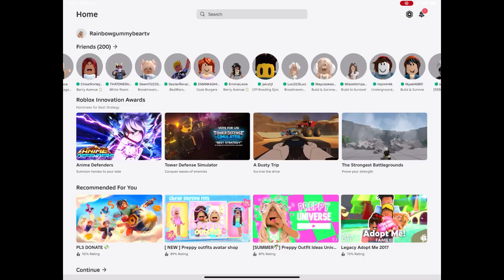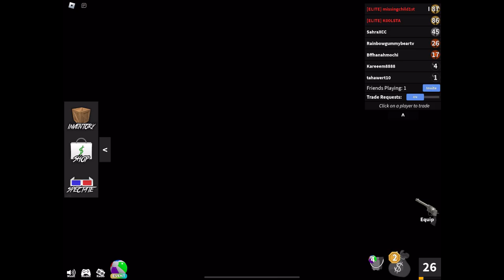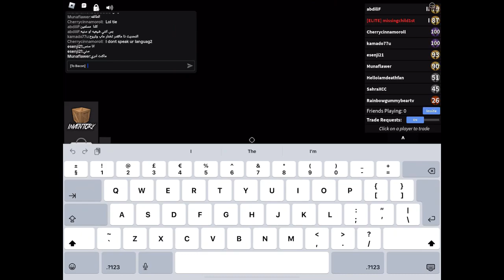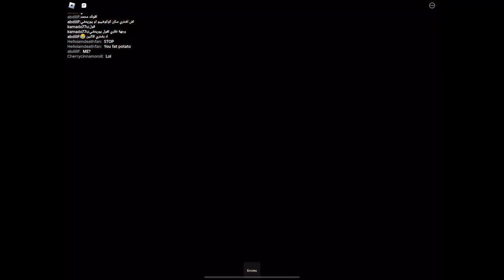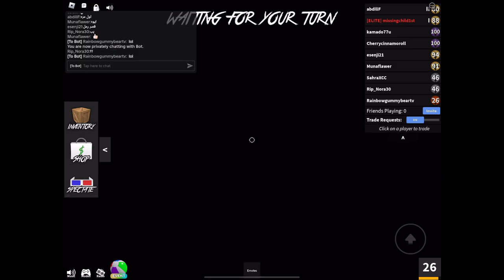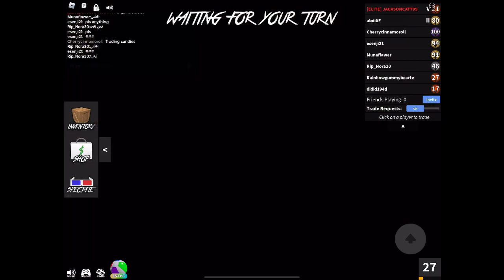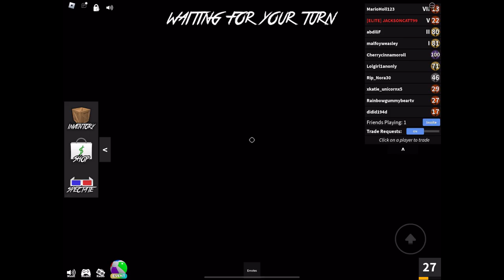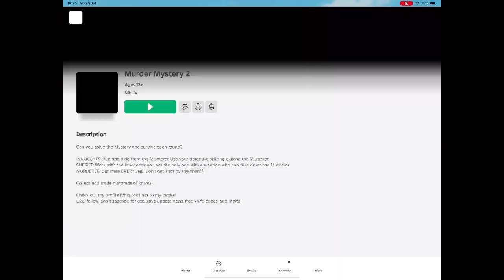RainbowGummyBearTV plays Murder Mystery 2 - P27 😍🥰😍😜